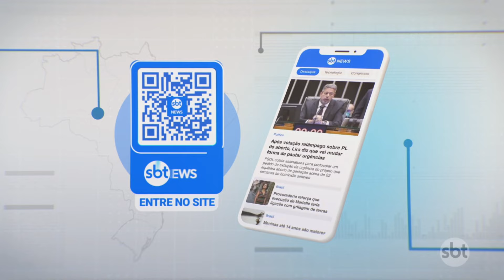Seca afeta região norte do país | SBT Brasil (01/10/24)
A seca segue castigando a região norte do país. Com os rios cada vez mais baixos, faltam água e alimento, e moradores enfrentam dificuldades de transporte e na geração de energia elétrica.